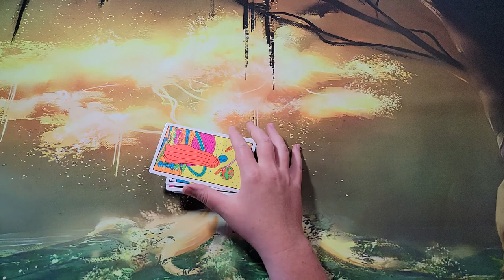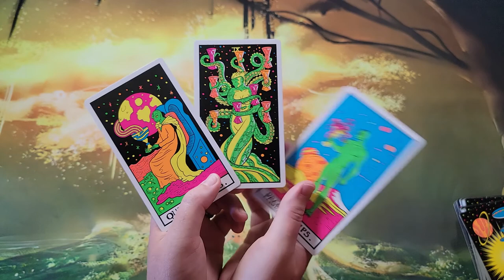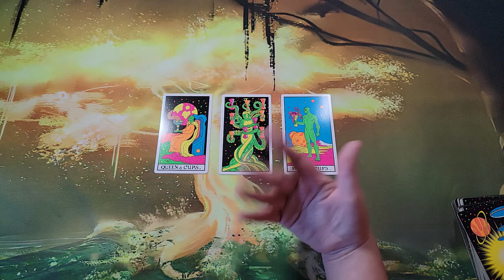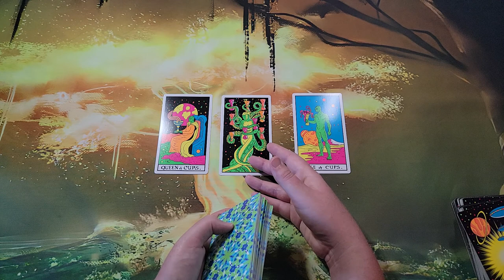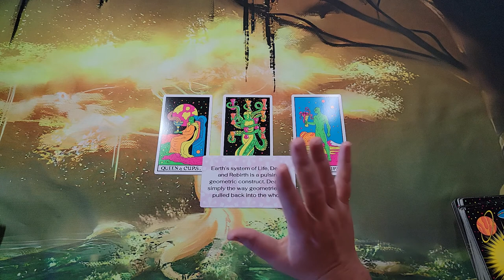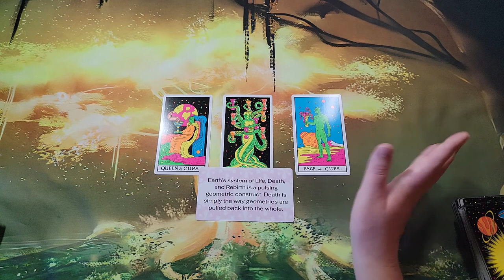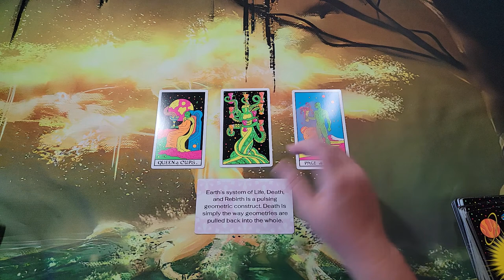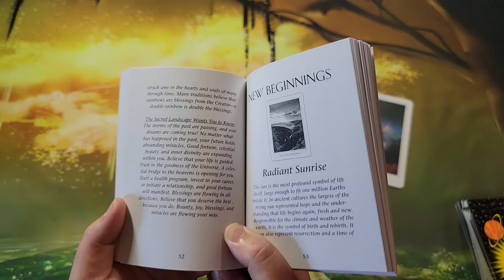Virgo Season, Harvest Moon & Uranus Retrograde | Tarot Card Reading